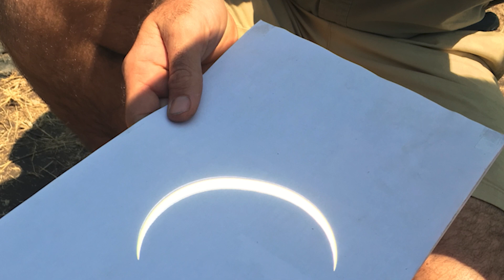NASA Checks in Four Weeks to the Eclipse!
When is it ok to remove the glasses?  What are Bailey's Beads and how can we see them?
Heather Futrell from NASA's Heliophysics Program answers all your eclipse questions!